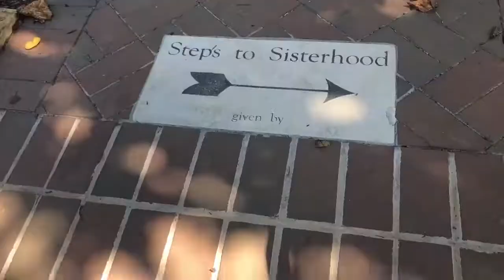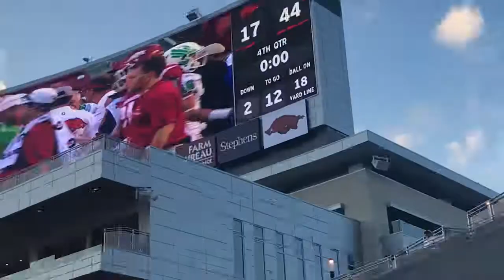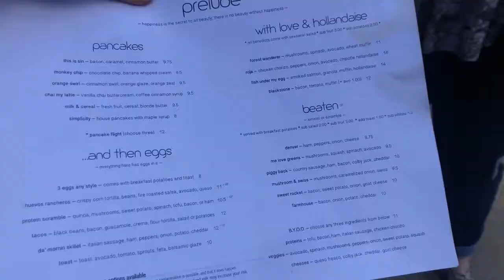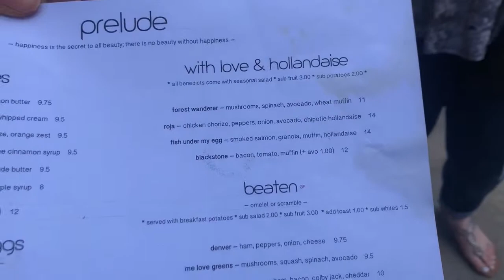unt football vlog